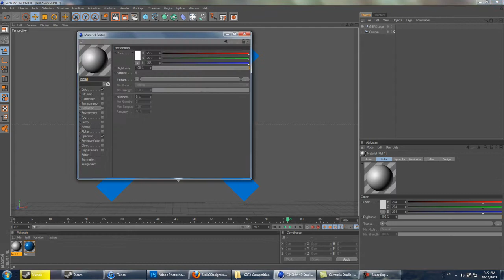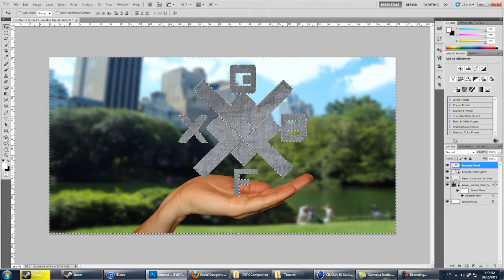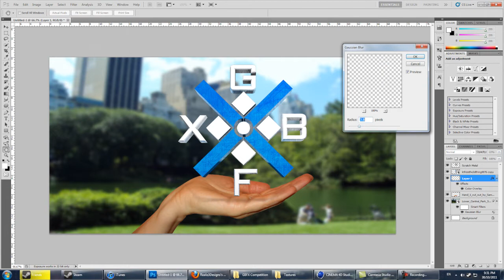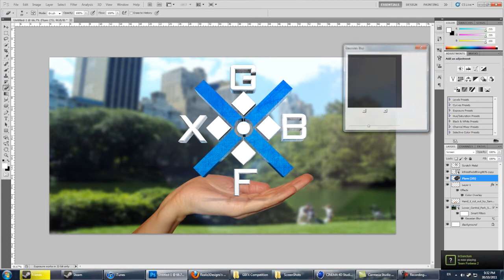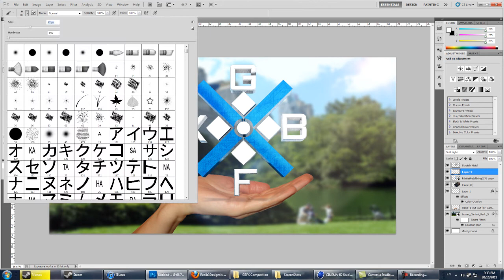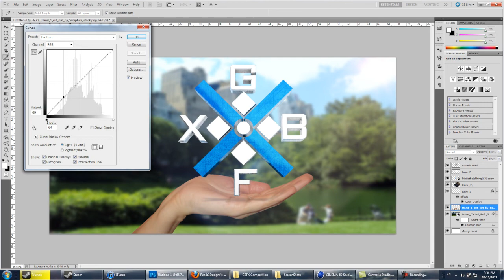GBFX Speed Art Contest Entry - Realiz3Designs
Just my entry for GBFX's speed art contest. I was trying to do something a bit different then I usually do.